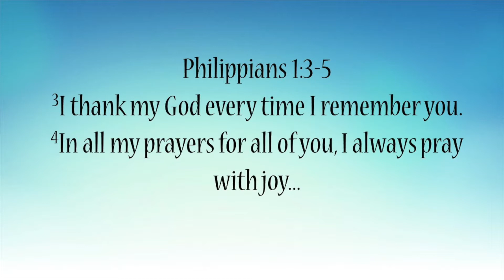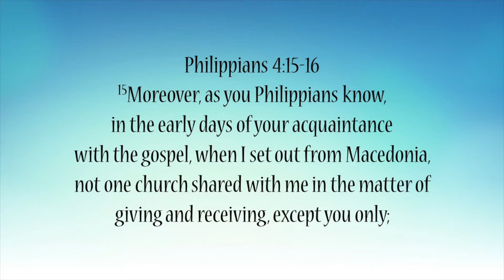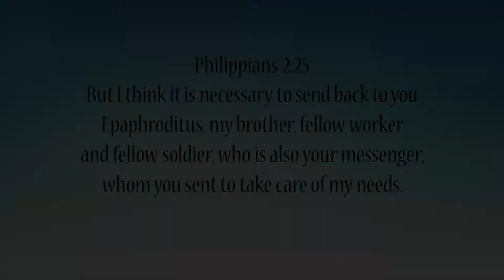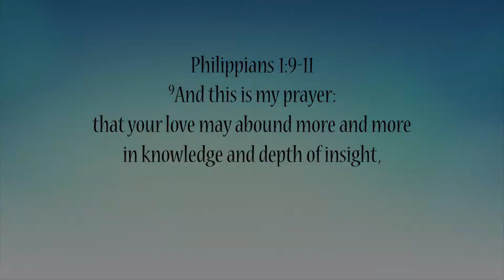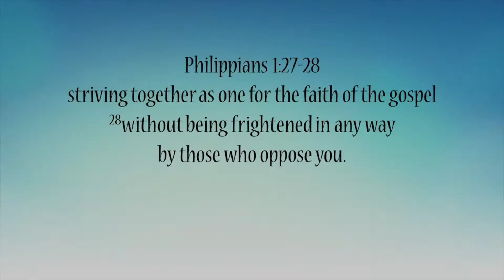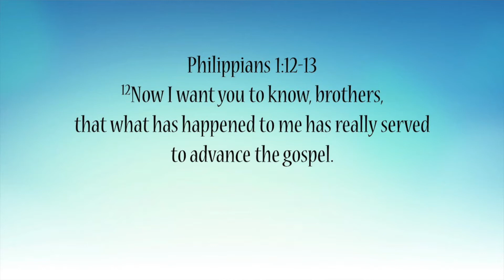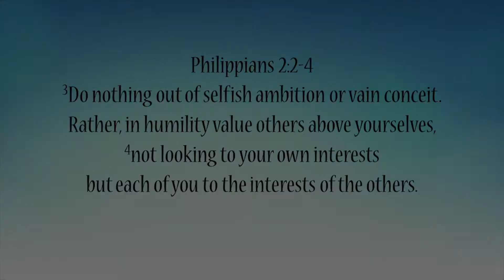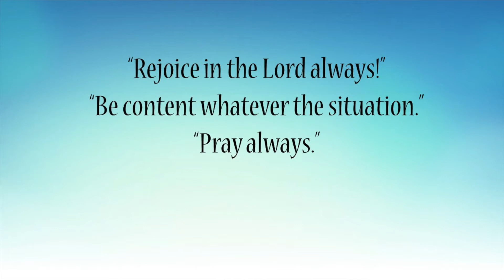Partnership in Missions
Using the Book of Philippians, Nicky delivers a message for QCEC on the subject of missions. It is titled, "Partnership in Missions."